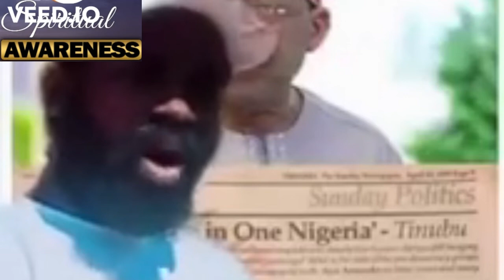Message for Nigerians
A WORD IS ENOUGH FOR THE WISE.